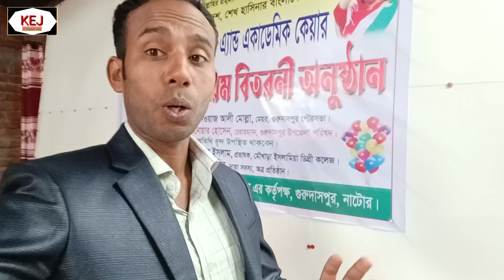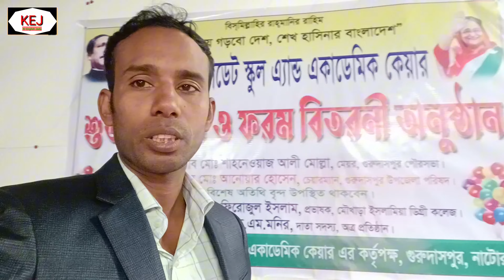Our School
School